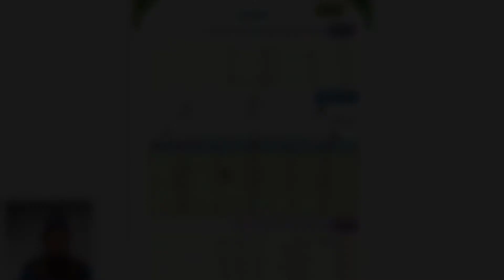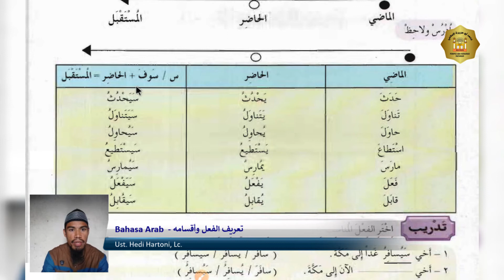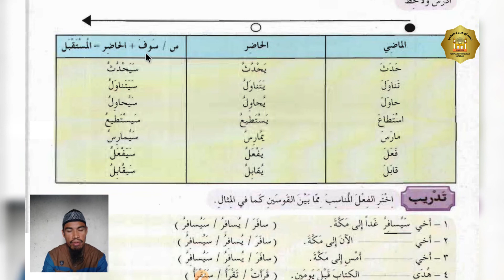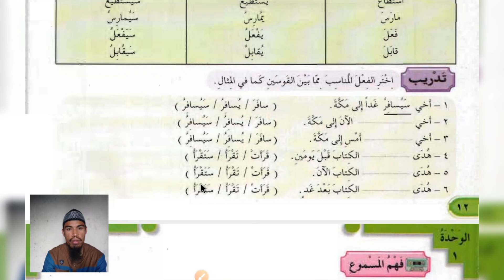Bahasa Arab–XI MIA–(تعريف الفعل وأقسامه)– Ust. Hedi Hartoni, Lc. – Temu 9